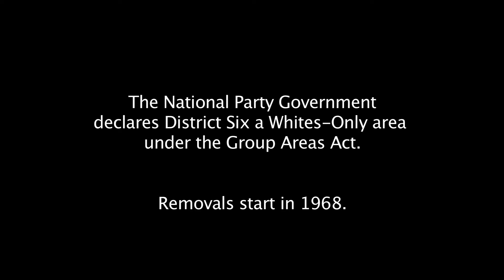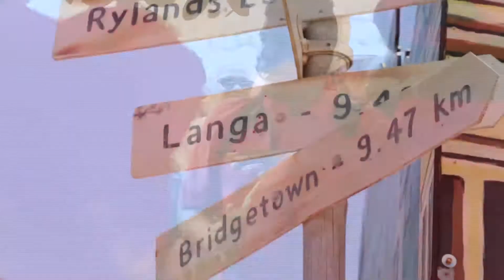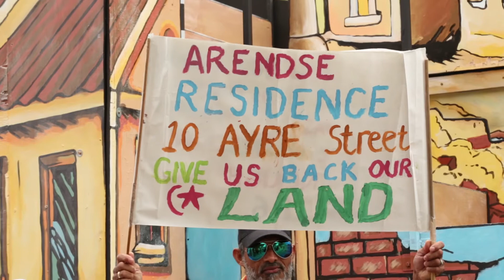DISTRICT 6 - 50TH ANNIVERSARY OF APARTHEID GOVERNMENT DECLARING DISTRICT 6 A `WHITES-ONLY’ AREA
On 11 February 1966 - the government declared District Six a whites-only area under the Group Areas Act - with forced removals starting in 1968.

By 1982, more than 60,000 people were forcibly removed and relocated to the sandy, bleak Cape Flats some 25 kilometres away. The old houses were bulldozed. The only buildings left standing were places of worship. International and local pressure has made the redevelopment of District 6 extremely difficult for the government, however. The Cape Technikon (now Cape Peninsula University of Technology) was built on a portion of District Six comprising almost 50% of the original footprint, which the government renamed Zonnebloem. Apart from this and some police housing units, the area has largely been left undeveloped.

Since the fall of apartheid and the first democratic election, the South African government has recognised older claims of former residents to the area, and pledged to support rebuilding, but very little tangible restoration has happened, due to the complexity of the multiple, often conflicting land claims.

Despite this, many still hold onto fondly cherished memories as children and adolescents who, together with their ancestors, were part of the fabric of this extraordinary place.

 50 years after District 6 was declared a Whites Only area -  on 13 February 2016 - a procession down Keizergracht Street with banners depicting District Six communities as well as other communities affected by forced removals took place, punctuated by speeches, performances and music.

 The aim of this bitter-sweet occasion was to create large scale awareness of the impact of apartheid displacement and to focus attention on the ideals of restitution.